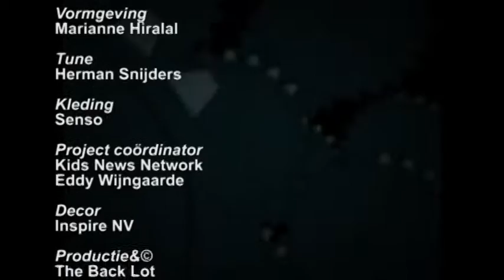10 Minuten Jeugd Journaal - 12 augustus 2015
Uitzending Jeugdjournaal
1. Bouterse voor de tweede keer president
2. Pas benoemde president inspecteert de troepen
3. Minanga en Soelami in Bolivia